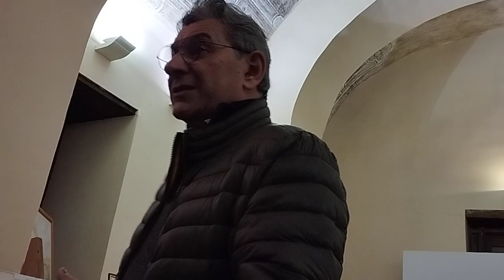il brindisi della Contea Nolana gli auguri del responsabile e Presidente onorario ( Ra.Na.)